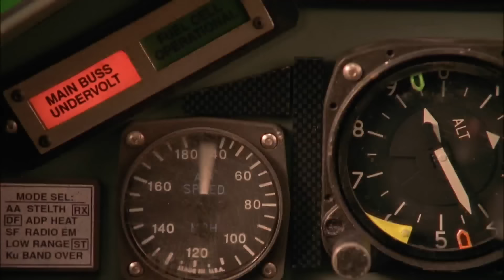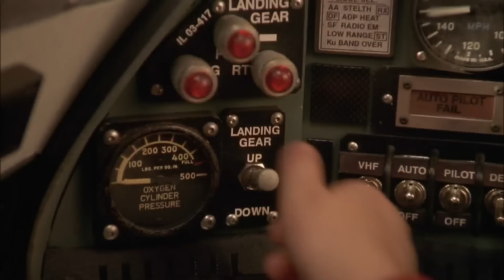Spy Kids | 'Sleepy Sharks' (HD) - Alexa Vega, Antonio Banderas | MIRAMAX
Carmen and Juni fly through the air and swim through shark-infested seas to save their parents.

In this scene: Carmen (Alexa Vega), Juni (Daryl Sabara)

About Spy Kids:
Nine years ago, top international spies Gregorio and Ingrid Cortez traded the excitement of espionage for the adventure of parenthood. But when they're called out on a secret mission, the Cortezes are separated from their family and kidnapped by the evil Fegan Floop. Fortunately, there are two people who possess the skills and know-how to reunite the family: Carmen and Juni Cortez, their kids.